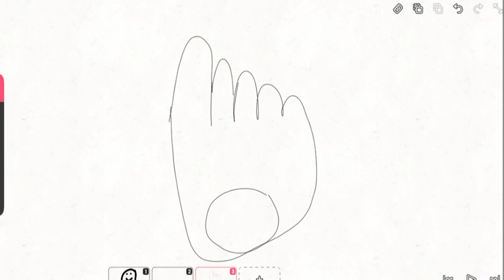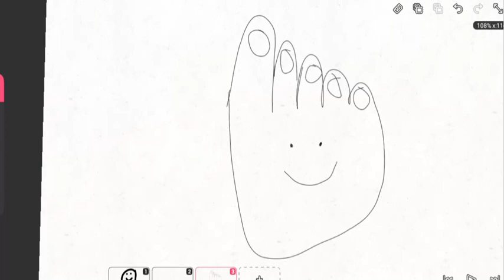When you draw human feet.